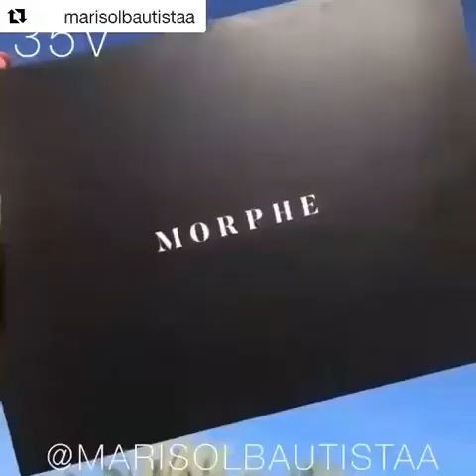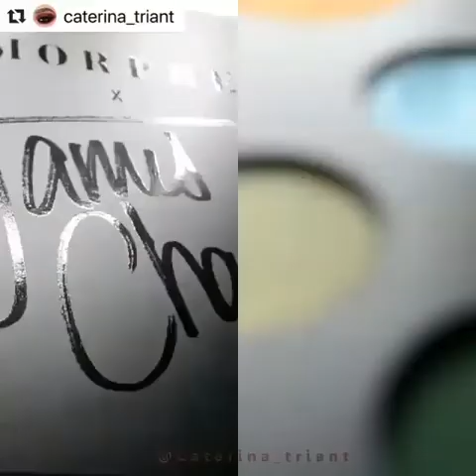Eyeshadow Compilation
Eyeshadow compilation tutorials using different  MORPHE eyeshadow palettes